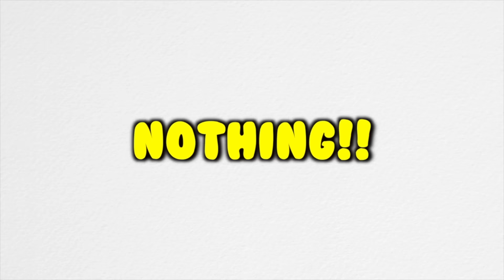DRUNK VS. HIGH TINDER EXPERIMENT!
*Periscope: @ChinoAlphaWolf
*PSN: ImJustChino

WHAT YOU KNOW ABOUT THAT!?!...NOTHING!!!

I LOVE MY WOLVES THANK YOU ALL FOR RUNNING WITH THE PACK!

NERD VS. ASSHOLE (TINDER SOCIAL EXPERIMENT) CRAZY TINDER DATE PRANK BACKFIRES! fouseyTUBE TINDER PRANK Gold Digger from Tinder gets left with EXPENSIVE Dinner Bill REVENGE PRANK Fat Girl Tinder Date (Social Experiment) Tinder Date (GONE WRONG) - PRANK PRANKING GUYS ON TINDER Tinder Bachelor Prank TINDER TWIN DATE PRANK! Awkward Tinder TINDER PRANK!!! - HOW TO MESS WITH HORNY DUDES Kidnapping Social Experiment